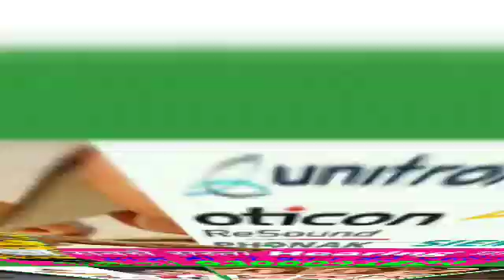Best बेस्ट हियरिंग एड ईयर 2019 ओनली 1599 /- 9300041604